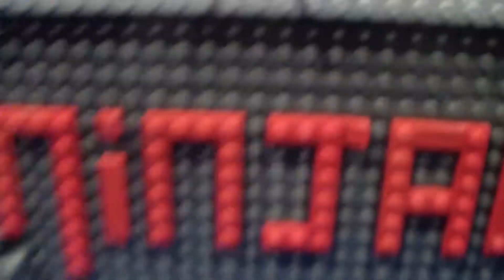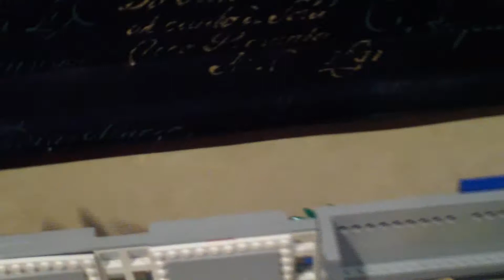Lego Ninjago MOC: Ninja Stronghold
My biggest MOC yet.

My insipiration for this is basically the thunderbirds island, but instead it`s the side of a cliff and more like a castle.